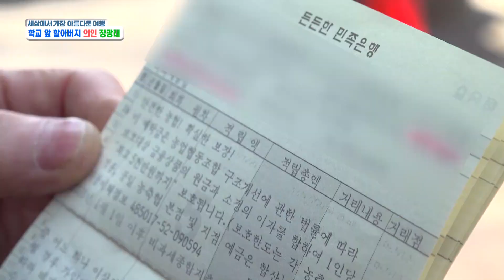[SBS 세가여] 30년 넘게 학교 앞 횡단보도를 지키는 할아버지